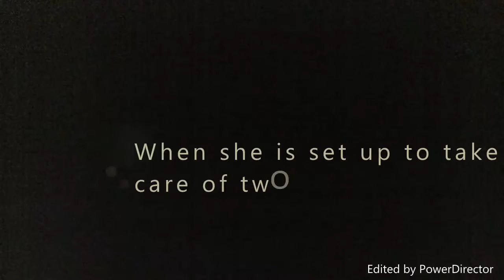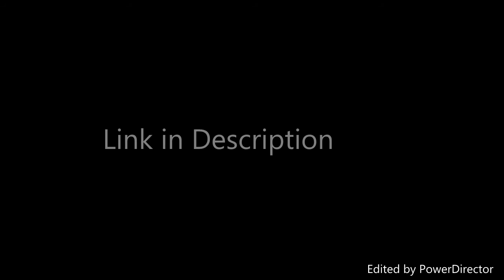Jurassic World: Zach Mitchell//Wattpad